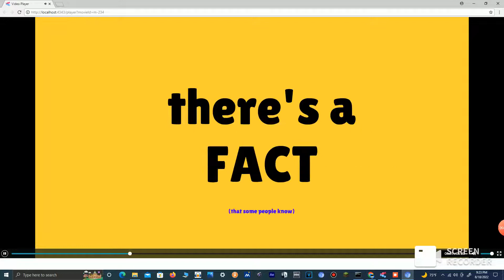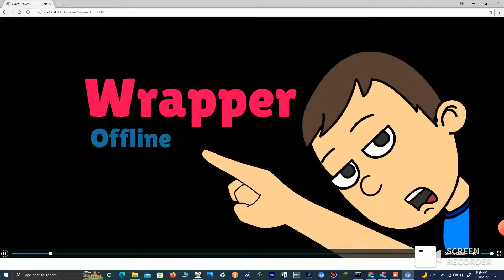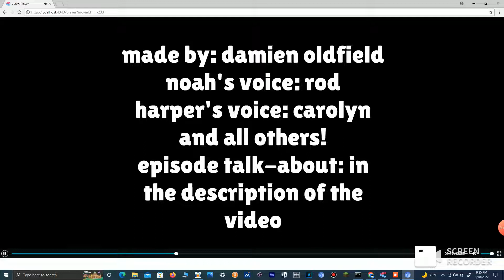Noah and harper s1e4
Noah decides to make a lemonade stand!